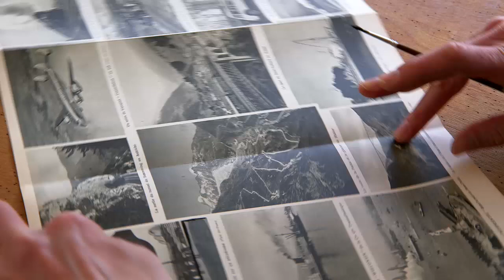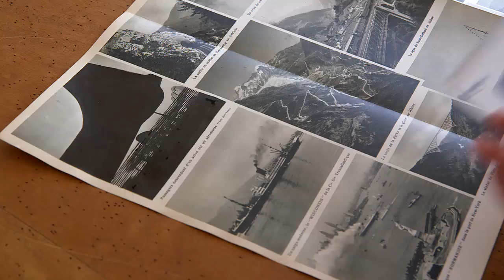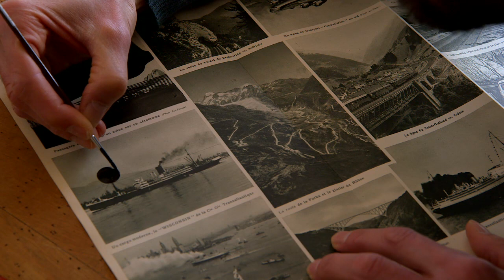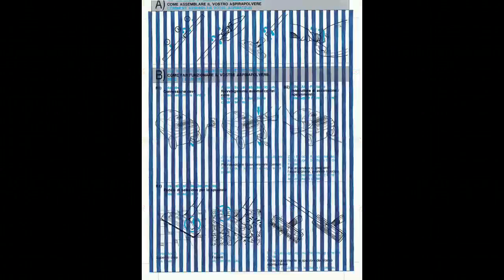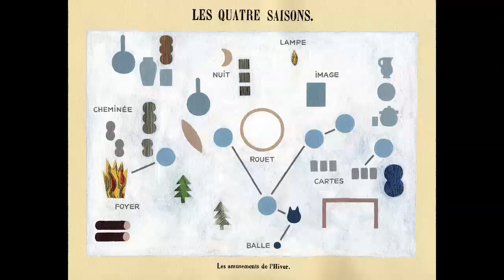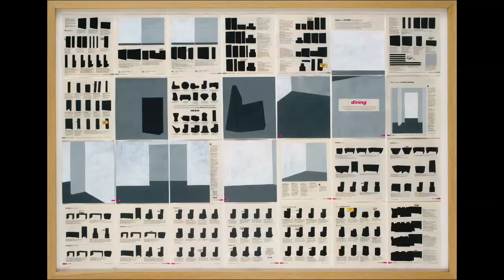Jochen GERNER - Atelier A / ADAGP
"Je masque et j'enterre une majorité de choses présentes dans l'image initiale pour que tout ce qui reste à la surface soit regardé de manière d'autant plus précise et juste."Jochen GERNER